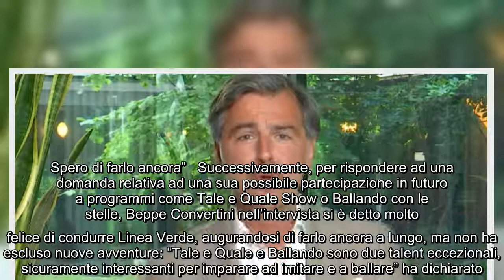Beppe Convertini e l'addio di Ingrid Muccitelli alla conduzione di Linea Verde: "Mi manca tantissimo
Beppe Convertini e l'addio di Ingrid Muccitelli alla conduzione di Linea Verde: "Mi manca tantissimo" Ha rilasciato una lunga intervista alla rivista Mio